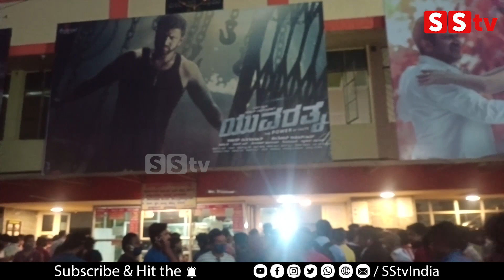YUVARTHANAA Early Morning Show Craze | Puneeth Rajkumar | Yuvarathnaa Review | Yuvarathnaa Talk-SStv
bangalore
Karnataka fans

-: SStv PRODUCTIONS :-

Celebrity Interviews
Films
Movie Making Videos
& Many more...